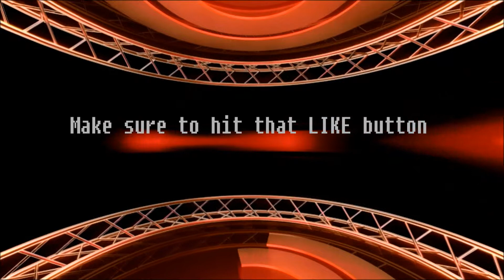Chicken Takes on Monkey and Wins.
Chicken_cp Vs. Goldenragemonkey in an Epic battle of Tekken Tag 2